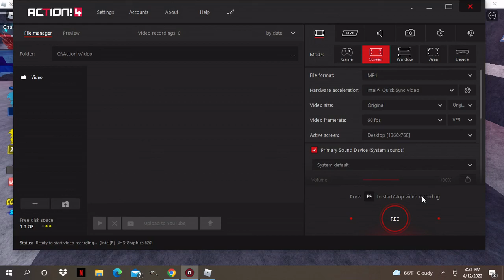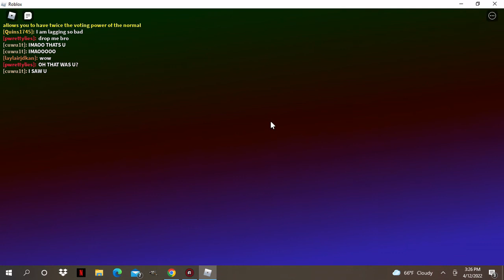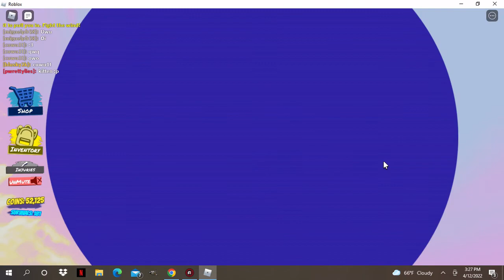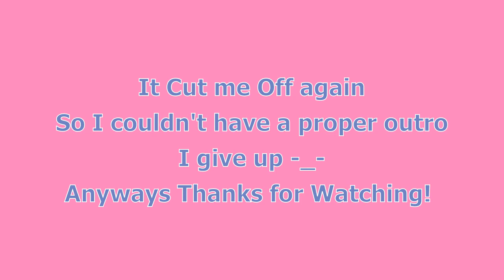Playing Tornado Alley Ultimate For Fun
Not much to describe other than I felt like playing Roblox today and making a video about it. The Video cuts me off at the end unfortunately, I'm having problems with Action!.